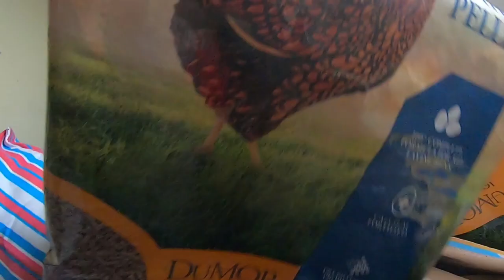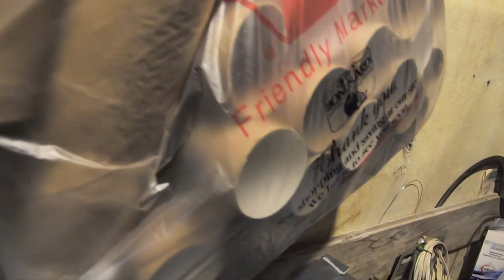What Do I Collect Tag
What do i collect tag is the question that I was asked by Patti.
Life with Patti did a tag showing what she collects.  I was tagged and What do I collect?
Well the Elephants and the pencil sharpeners are the things that would be worth something but the rest of the stuff is just because. I hope you enjoy seeing the Junk that looks like something to me a project waiting to happen.

I forgot to tag some one. If you like to collect then please do the tag. Your tagged.